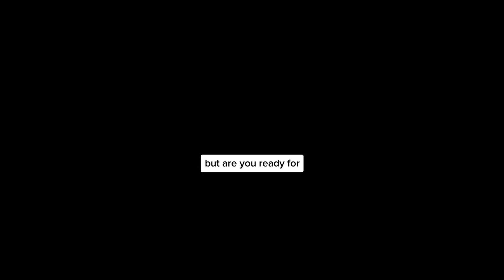Hilarious Car Memes That Will Make You Laugh!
Hi guys! On my  channel you will find videos about cars and automotive stuff.
Get ready to rev up your laughter engines with our collection of the funniest car memes on the internet! In this side-splitting video, we've curated the most hilarious and relatable car memes that are guaranteed to make you burst into laughter.

From clever puns to outrageous situations, these car memes capture the joys and frustrations of being a car enthusiast. Whether you're a gearhead, a casual driver, or just someone who appreciates a good laugh, this video is for you!

Join us as we explore the world of automotive humor and showcase the best car memes that have taken the internet by storm. From classic memes that have stood the test of time to the latest viral sensations, we've got it all covered.

So buckle up and get ready for a wild ride filled with laughter! Sit back, relax, and enjoy the hilarious car memes that will have you rolling on the floor with laughter.

And if you have any favorite car memes of your own, be sure to share them in the comments below!

hilarious car memes, funny car memes, car humor, automotive humor, car meme compilation, viral car memes, laughter-inducing memes, automotive comedy, funny driving moments"
Hope you guys enjoyed the video[CAR WORLD]